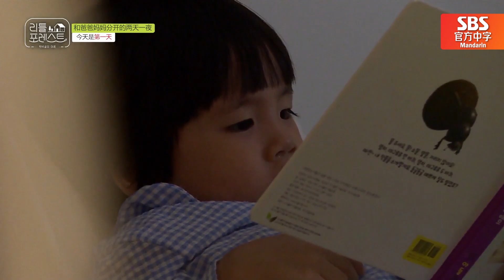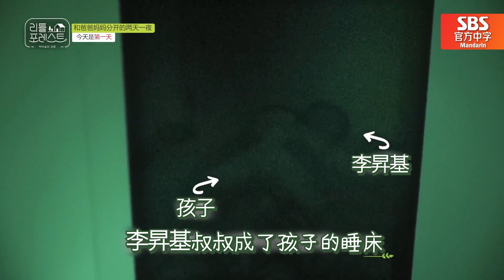[中文字幕] 李昇基哄孩子睡觉的方法 | 小森林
被李昇基抱就会瞬间睡着！
李昇基哄孩子睡觉的方法,是不是很可爱呢？